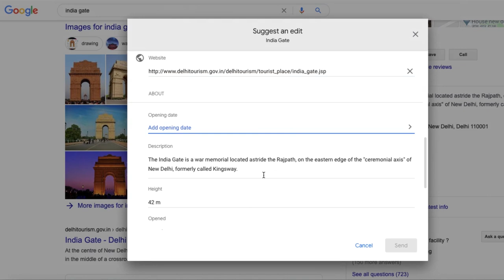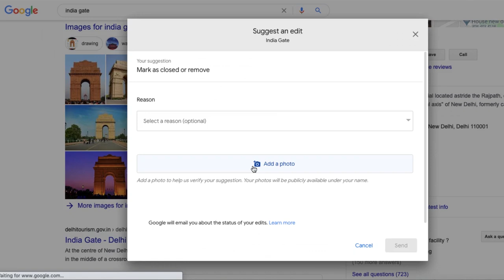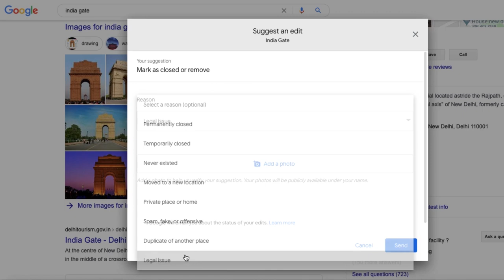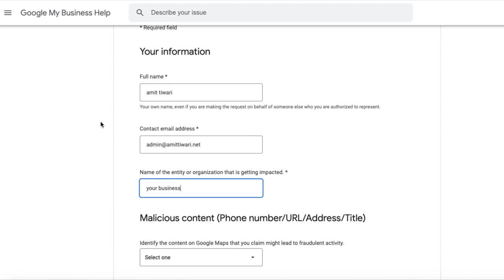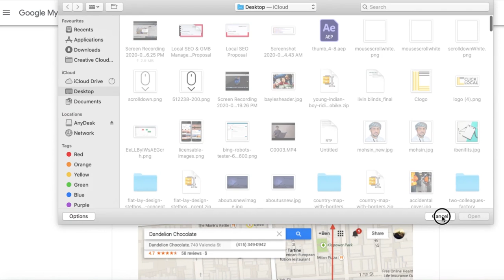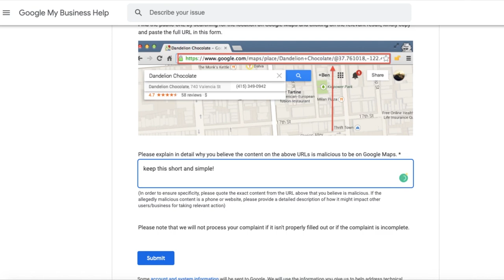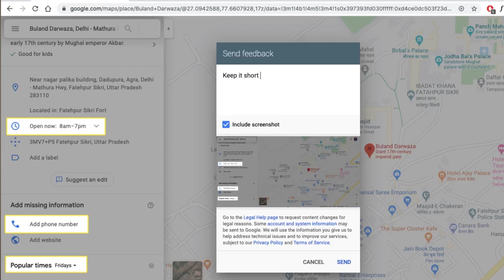Competitors Ki Fake Google My Business Listing Hatane Ke 3 Tareeke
Aaj ke video me ham janenge Competitors Ki Fake Google My Business Listing Hatane Ke 3 Tareeke. Ye ek step by step guide hai jisme teeno tareeko me se koi bhi ek apke competitor ki fake ya spam listings ko hata sakta hai. Aapko sirf apne comeptitors ki listings pata karni hai aur un par actor lena hai.